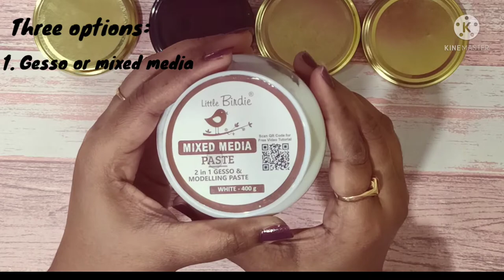Makeover to glass jar lids //Decoupage art //colouring & patterns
Now a days many of us have been concentrating on Health and so have been using honey as alternative for sugar.

  So, we have a pile of honey glass jars or any other glass jars, which can be reused for storage.

To maintain unique ness lets give those glass jars or lids a make over.
Here this video all about make over to lids (part-1) and how they have been used in my kitchen will be shown in (part-2).

Materials used and their product links:
1. Texture White

or

2. Mix Media( texture paste& Gesso)

or

3. Acrylic White(available at any stationary shops)

4. Deco magic(decoupage glue- matt finish)

5. Nail remover(any brand )

or

6. clear nail polish or acrylic varnish

8. Teal blue acrylic( available @ stationary shops, bit costly in online shoppie)

9. pearl white

10. cotton balls

Cleaning Tips:
Wash these lids with liquid soap or soap bar with light hands or scothbite. Avoid steel scrubs & soaking lids in water.

These products seems bit expensive, here i also shared alternative products which are little less costly. But once you have them(according to ones budget) can be used for many projects or DIYs

Hope you enjoy watching, these same tips also motivates and encourages you too do such make over, do share your well doings on my Instagram,tag me.